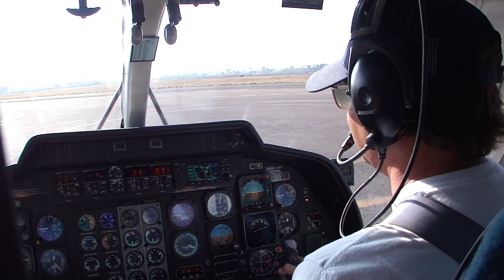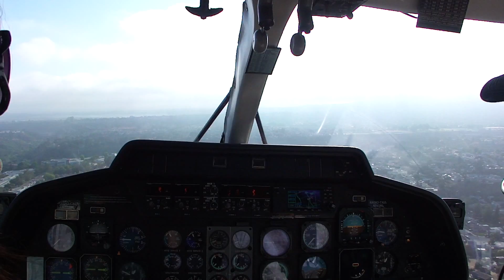Agusta A109 lift off